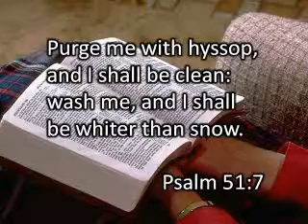Greatest Need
What is your greatest need?  Listen to this devotional thought, one of the early devotional videos from 2012.  Audio synch is off but the message is sound.   Give me some feed back!!